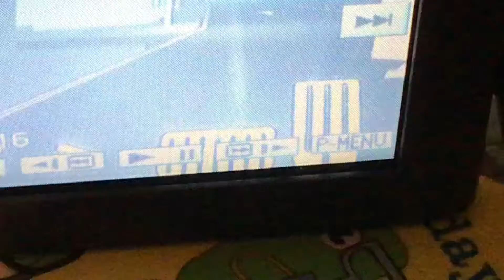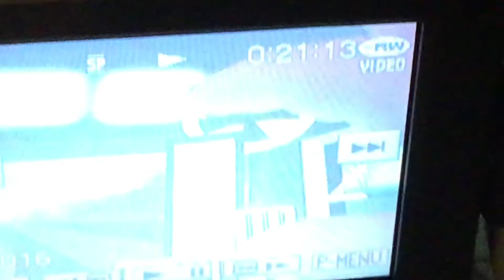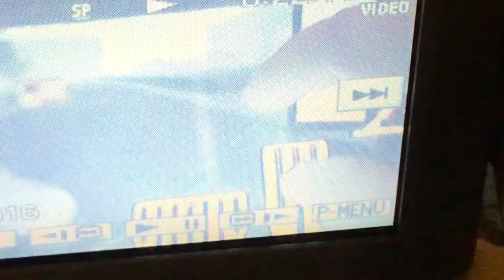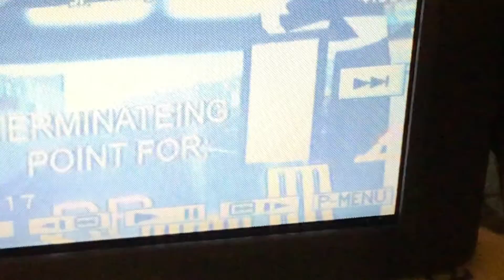3 bus route crystals palace to Brixton